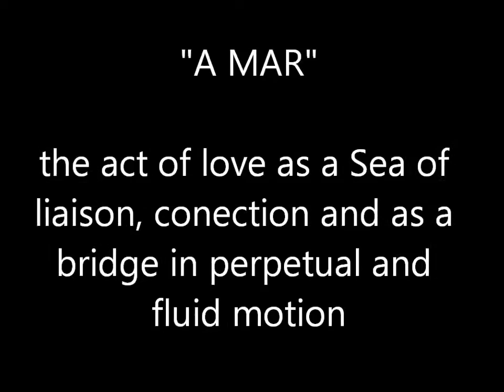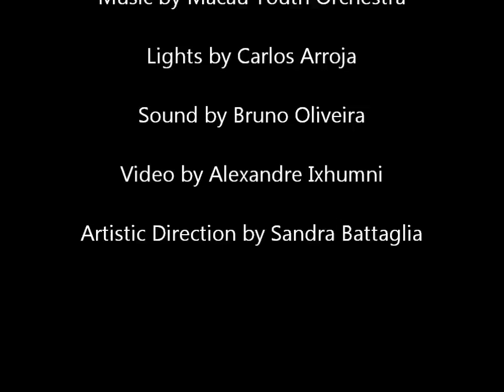"A Mar" in the Great Parade through Macao Latin City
A TV record by TDM (Macau TV Cahnel) of the "A Mar", a Amalgama Dance Company's Creation that closed "The Great Parade Macau Latin City" in December 2011.

With a Mixed Cast from East and West (Amalgama, TSDM, Violet Dance Company, Regina's Dance Group and Leng Chi Dance Group) accompained by the Macau Youth Orchestra.

Lights by Carlos Arroja, sound by Bruno Oliveira, video by Alexandre Ixhumni and Artistic Direction by AlSandra Battaglia